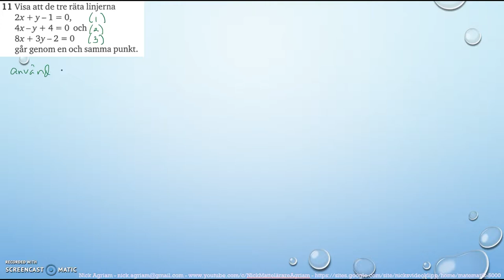Matematik 5000 Ma 2bc VUX Kapitel 1 Algebra och linjära modeller Blandade övningar 1B - 11